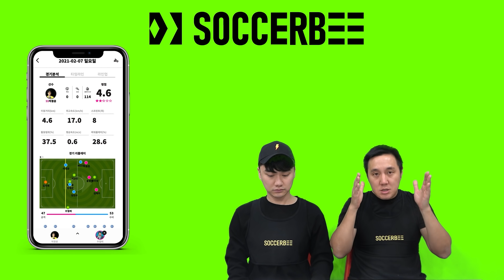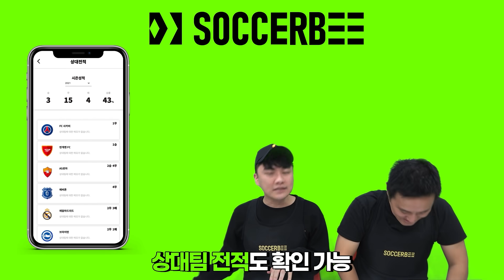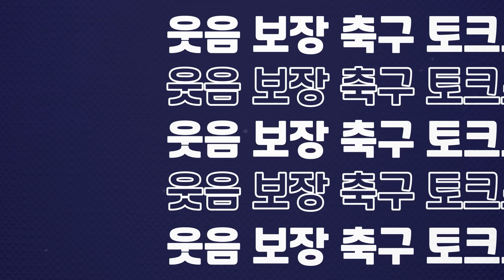[주간킹갓] 베일의 초상승세 6경기 6골!! 조력자 역할의 손흥민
본 영상에는 사커비팟이 포함돼있습니다.